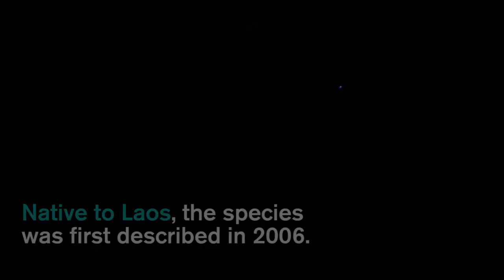Amorphophallus croatii timelapse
Another Amorphophallus plant flowered in Mount Lofty Botanic Garden’s Nursery, South Australia, in spring 2017 - meet Amorphophallus croatii, native to Laos.